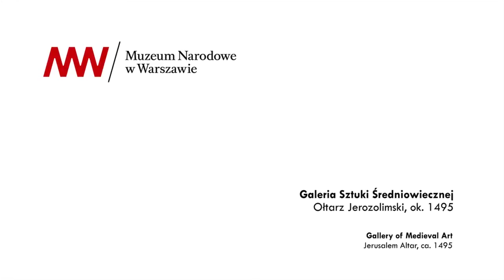Tryptyk Jerozolimski / Galeria Sztuki Średniowiecznej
Najbogatszą i najbardziej różnorodną kolekcję sztuki średniowiecznej w Polsce, należącą do zbiorów Muzeum Narodowego w Warszawie, od grudnia 2013 r. oglądać można w zupełnie nowej, wyjątkowej oprawie. Słynne dzieła – takie jak: Piękna Madonna z Wrocławia, Poliptyk Grudziądzki, Poliptyk Zwiastowania z Jednorożcem, Tryptyk z legendą świętego Stanisława Biskupa z Pławna czy monumentalny ołtarz z Pruszcza Gdańskiego – prezentowane są w nowoczesnej i atrakcyjnej dla współczesnego odbiorcy aranżacji. Za projekt, pozwalający na nowo odkryć świat wyobrażeń sztuki średniowiecznej i wielość jej funkcji, odpowiada młody, utytułowany zespół warszawskiej pracowni architektonicznej WWAA.

W Galerii Sztuki Średniowiecznej MNW znajdują się głównie obiekty z okresu późnego średniowiecza (XIV–XVI w.), pochodzące z różnych regionów dzisiejszej Polski, a także kilka eksponatów z zachodu Europy. Są to dzieła, które pierwotnie przeznaczone były niemal wyłącznie do kościołów. Ekspozycja została zaprojektowana tak, aby widzowie mogli jak najlepiej zrozumieć rolę sztuki w życiu religijnym czasów średniowiecza – w epoce, w której nie istniało pojęcie sztuki we współczesnym znaczeniu. W galerii zobaczymy imponujące ołtarze skrzydłowe, rzeźby zdobiące tzw. belki tęczowe, filary, jak również liczne obiekty mniejszych rozmiarów: sprzęty liturgiczne, ołtarzyki, obrazy i rzeźby przeznaczone do prywatnej modlitwy. Prezentacja tak różnorodnych dzieł pozwoli poznać niemal pełen obraz wielu dziedzin sztuki: malarstwa, rzeźby drewnianej, kamiennej i alabastrowej oraz rzemiosła artystycznego. Wbrew dotychczasowym podziałom na techniki, galeria przybliży widzowi średniowieczną kulturę wizualną, w której w przestrzeni świątyni istniały obiekty o zróżnicowanym charakterze.

Celem ekspozycji jest też ukazanie zarówno zjawisk uniwersalnych, jak i typowych tylko dla niektórych regionów średniowiecznej Europy. W galerii prezentowane są ponadlokalne zjawiska sztuki XII–XV wieku, np. usamodzielnienie się rzeźby figuralnej od architektury w epoce romańskiej, środkowoeuropejska rzeźba z kręgu Madonn na Lwie, oraz tzw. międzynarodowy styl dworski, określany również jako piękny ok. 1400. Wiele włączonych do wystawy dzieł świadczy także o odrębnym charakterze ważnych dla Europy Środkowej regionów: Śląska 1440–1520 (wielkie, wieloskrzydłowe ołtarze, epitafia, tablice wotywne i dydaktyczne, droga krzyżowa), Małopolski, Wielkopolski i Kujaw 1440–1520 (ołtarze, obrazy dewocyjne) oraz Gdańska i regionu północnohanzeatyckiego 1420–1520 (z okazałymi ołtarzami z Hamburga i Pomorza).

Aranżacja przestrzeni wystawienniczej powierzona pracowni architektonicznej WWAA (laureaci wielu nagród, m.in. za Pawilon Polski na Expo w Szanghaju 2010) nie ma naśladować wnętrza kościelnego, lecz sprawiać, że niezwykłe dzieła sztuki średniowiecznej przemówią same za siebie. Dzięki nowym rozwiązaniom konstrukcyjnym poliptyki skrzydłowe, takie jak słynny Poliptyk Grudziądzki są dostępne ze wszystkich stron, łącznie z rewersami skrzydeł, które do tej pory nie były widoczne dla widzów. Zwiedzający będą mogli poznać pełne programy ikonograficzne monumentalnych dzieł. Istotną zmianą w przestrzeni ekspozycji jest odsłonięcie okien z widokiem na dziedziniec muzeum i zniesienie wtórnych podziałów wewnętrznych pomieszczeń. Przywrócono tym samym dawny, zabytkowy kształt sal zaprojektowanych przez Tadeusza Tołwińskiego, twórcę gmachu MNW. Rozwiązania przestrzenne i materiały wybrane przez architektów tworzą minimalistyczną oprawę, służącą doskonałej prezentacji eksponatów i nie stanowiącą dla nich konkurencji. Ciemny, grafitowy kolor ścian oraz surowe metalowe nośniki eksponatów podkreślają ich wagę, wysuwają je na pierwszy plan. Wielką rolę odgrywa światło: sztuczne (reflektorowe) łączy się z naturalnym (zewnętrznym), eksponując lśnienia złotych teł na obrazach i rzeźbach.

Realizacja: Zespół Produkcji Filmowej OKO I UCHO